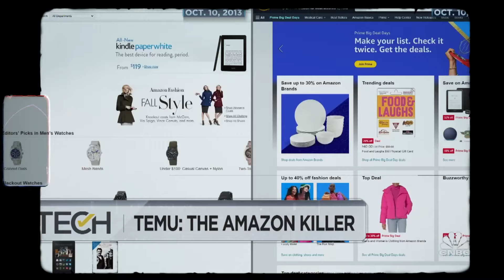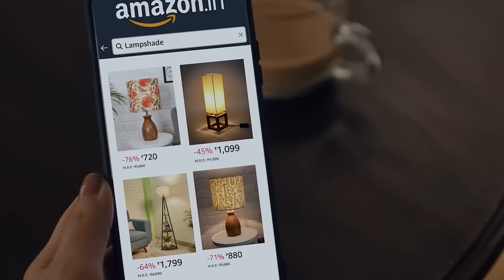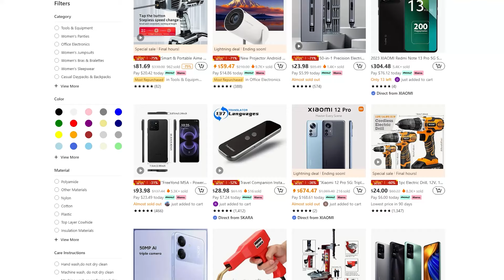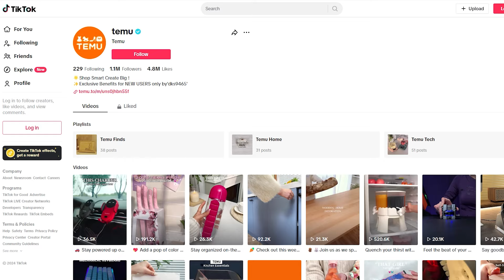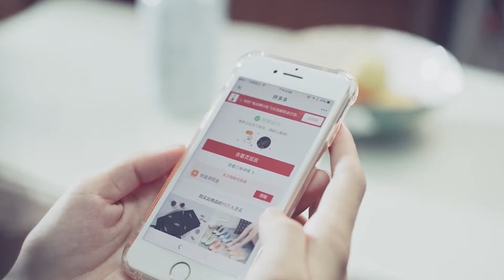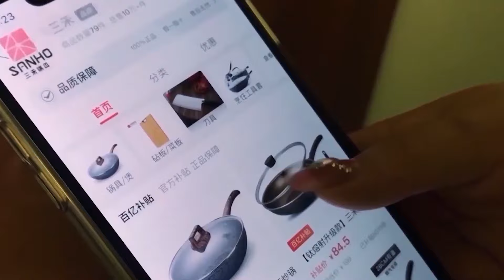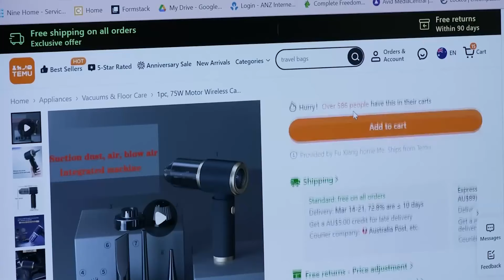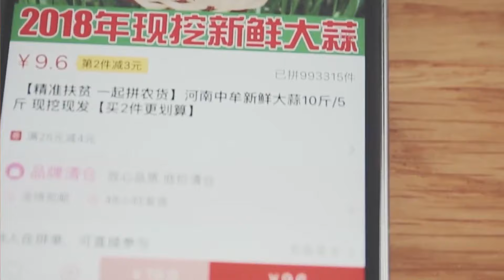Amazon fears this startup | Ep 21